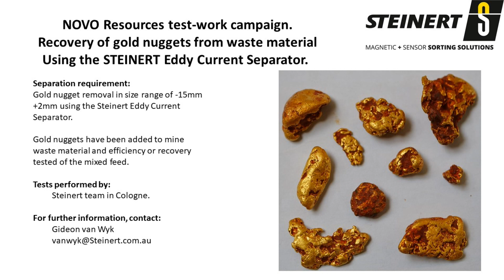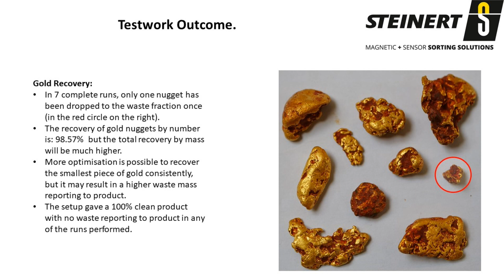-10mm +3mm Novo Eddy Current Separator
Novo Resources test-work campaign. Recovery of gold nuggets from waste material using the STEINERT Eddy Current Separator.